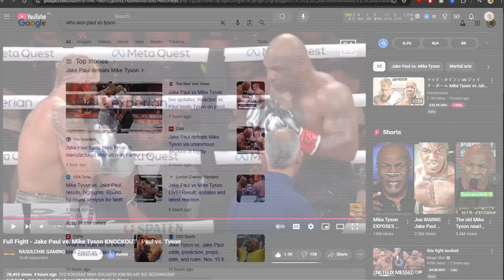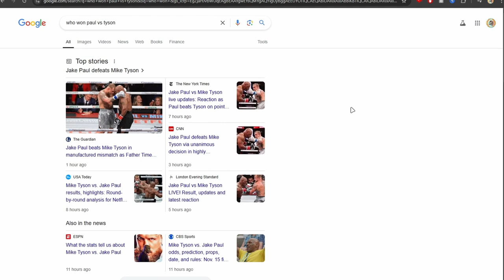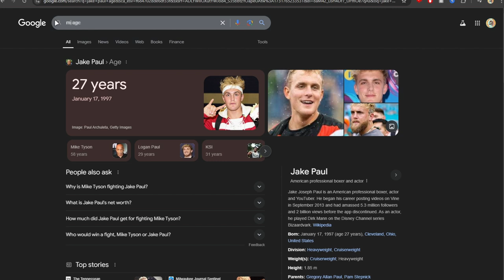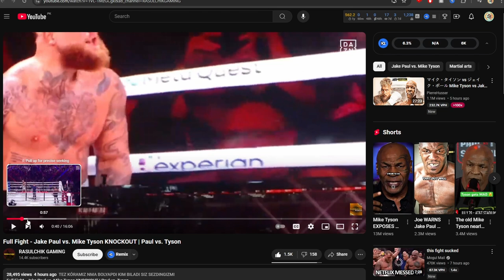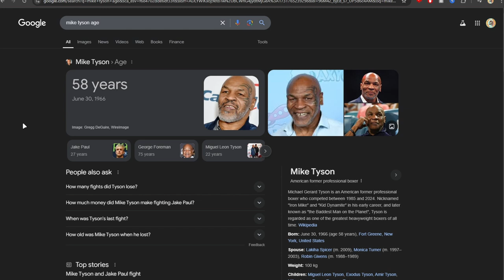This was a Joke | Mike Tyson Vs Jake Paul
Mike Tyson vs Jake Paul was not a fight it was a joke.